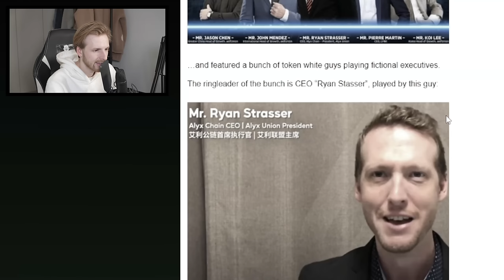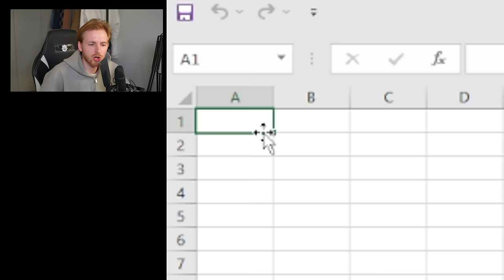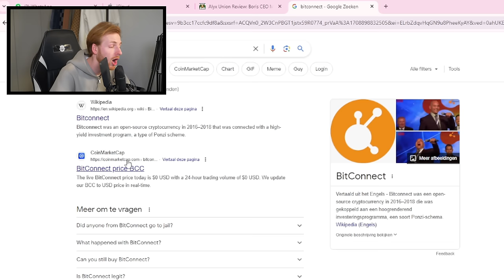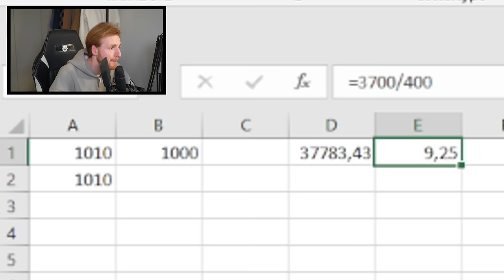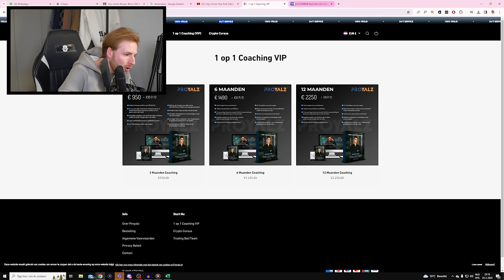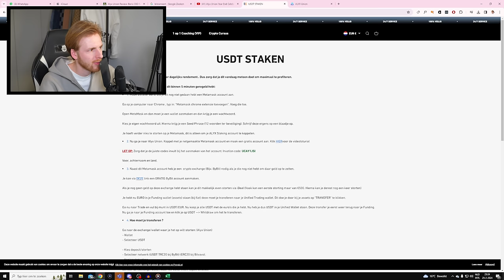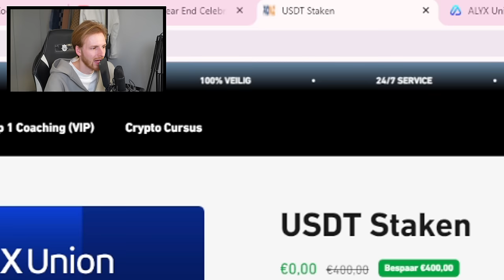Nick reageert en verwijdert ALLES!!! (maar daar kom je niet mee weg)